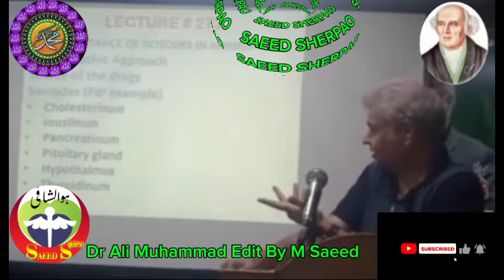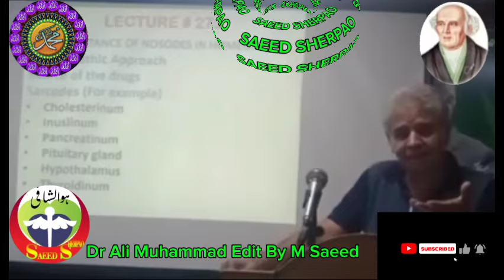Sarcode !! Name of Sarcode !! List of Sarcode